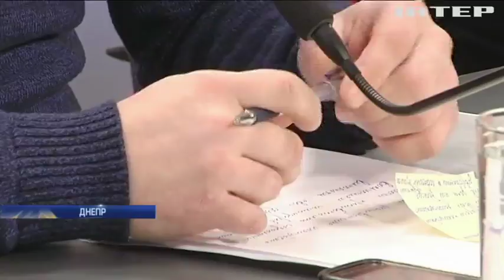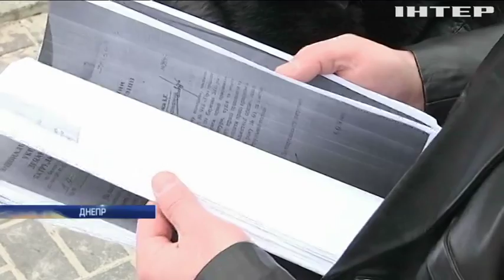Экономия на премиях: в Днепре полицейские судятся за не выплаченные надбавки